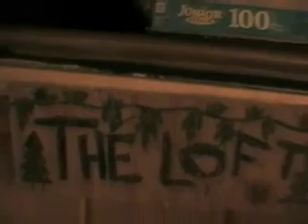Winter at the Cabin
this was a cinematography and editing test I did. It was just for fun. I cut it to the music:
Animal Bar - Red Hot Chili Peppers

Also, I know its long and gets a little boring, but just watch